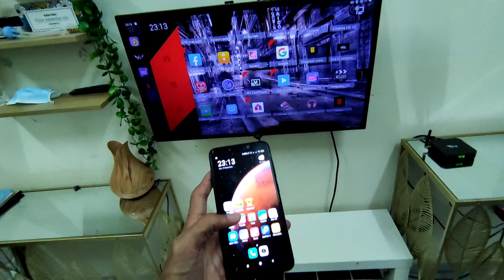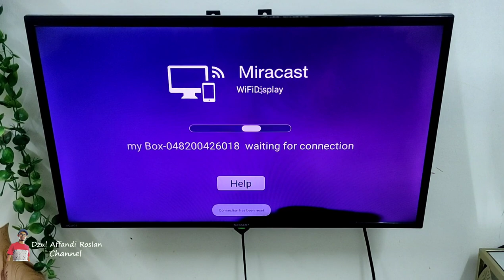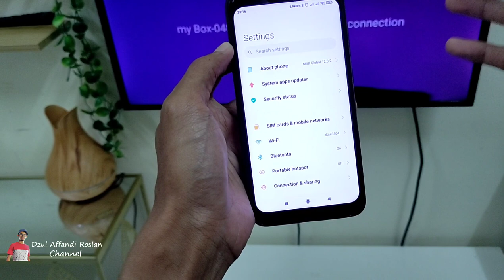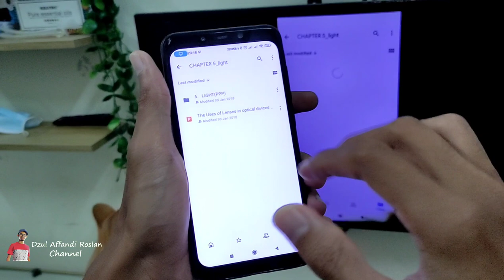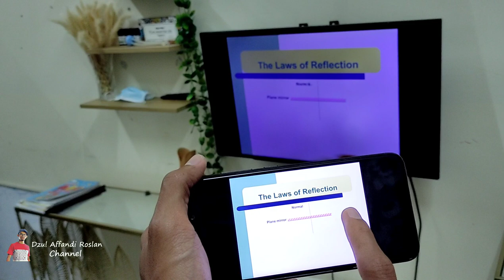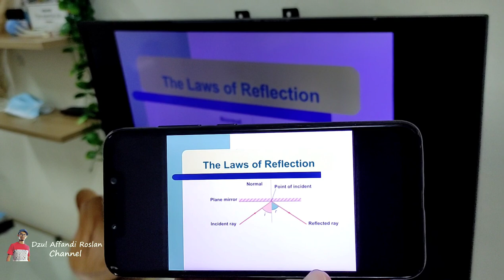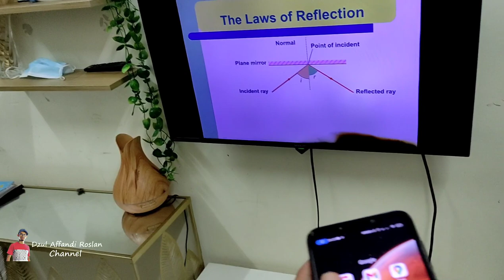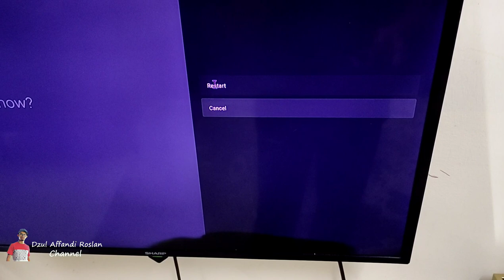Cara Screen Cast smartphone ke TV menggunakan android TV Box TX6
link channel telegram untuk dapatkan installer cinema hd v2 dan Sky4k iptv

Untuk Sebarang Servis fotografi dan videography dari saya seperti
1. wedding
2. product
3. commercial/corporate
4. Event

Boleh rentas negeri dan memiliki kebenaran MITI.

Saya juga membuka slot Servis iklan FB ads, slot iklan di youtube saya.

Boleh hubungi : 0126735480 ( BUSINESS ONLY) lain-lain tidak dilayan.

saya Dzul, Youtuber dari Melaka Malaysia. Saya kini seorang jurugambar  sepenuh masa.

Saya ucapkan ribuan terima kasih kepada semua yang sudi singgah di channel saya dan tonton video-video saya.

Untuk membeli peralatan yang saya guna boleh ke link produk di bawah yang akan ke shopee. Anda membayar harga yang sama dan saya akan dapat sedikit komisen dari pembelian anda yang akan membantu saya mengembangkan channel ini. Terima kasih . Orang beli anda dapat commission.

  5. Pentax K70 :
9. Zhiyun smooth 4 gimbal
10. Feiyu Vimble 3 axis gimbal

8. Boya Mini condenser mic for smartphone

Music Equipment saya:
1. Guitar Encore Blaster strat
2. Bass Cort Action PJ

SENARAI PRODUCT DAH REVIEW

Produk Yang dah review dan Guna (link shopee):

1. Bossman Kaden pro 2

video editor
1. Power Director Mobile
2. Final cut pro x

Nak beli buku-buku??

Youtuber Baru? jom join group Telegram saya di. Ni group youtube bukan group android box!

Perlu diingatkan group telegram tersebut bukan group sub4sub tetapi group perkongsian tips dan pertanyaan serta menambah kenalan youtuber. Sebarang sub4sub tidak dilayan